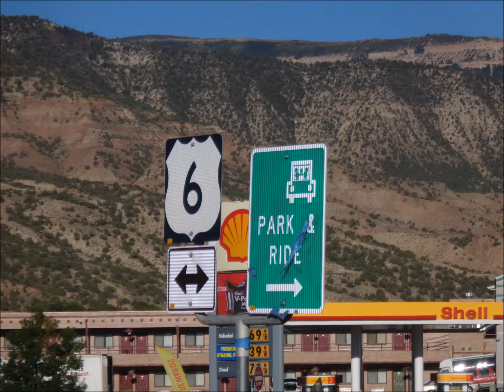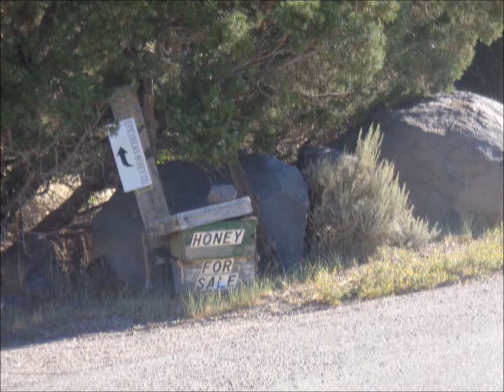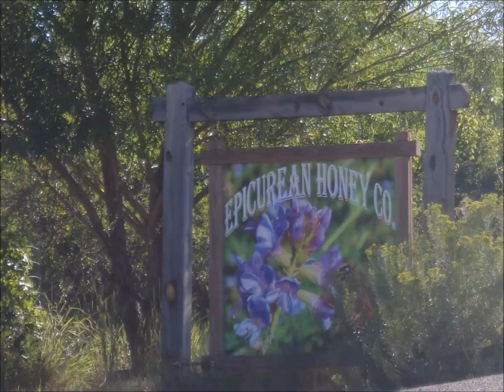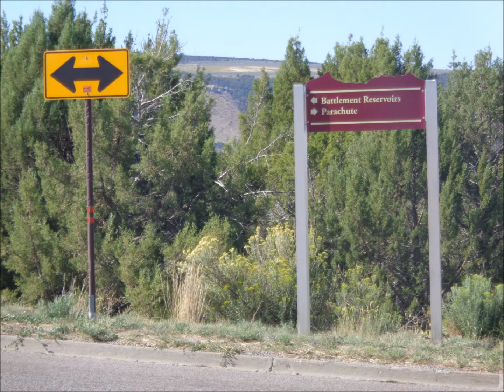Morrisania Mesa Road - Morrisania, CO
If you're passing through on I-70 or live in the area, Morrisania Mesa Road is a challenging, fun, and beautiful bike ride.  It's about 30 miles long and has some awesome switchbacks and elevation change.  I started at the Parachute park and ride, rode through Rulison along the Frontage Road, rode over the mesa on Morrisania Mesa Road, and came back down to the park and ride to finish.

This ride offers exceptional views.  It rewards repeat visits because it always looks different in different light. You're almost always guaranteed to see wildlife of some kind.  I saw lots of deer and have seen elk in the past.  The coolest part is that it gets cooler the higher you climb in elevation. I included a UFO picture (don't worry, it's just a blurry plane).

Downsides are heavy oilfield traffic in Rulison (3-4 trucks every ten minutes or so), though this dwindles, and a small shoulder.  I recommend getting off the road as much as possible if you take pictures.  It's a very steep ride for the first half and then an awesome cruise down the back.

This area is mostly owned by private residences and farms, though it has a high desert, open range feel.  If you want to help out and feel better about yourself, pick up a few pieces of trash on your way through and make the area cleaner.

Otis Taylor Band "Hey Joe (Live)"
Please support the band and buy their music.